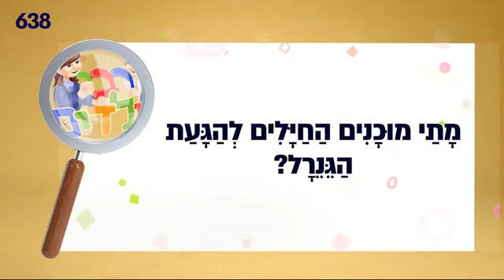🎤 *מָה מוֹכִיחָה שִׁירַת "עוּצוּ עֵצָה" מִתּוֹךְ שִׂמְחָה ?